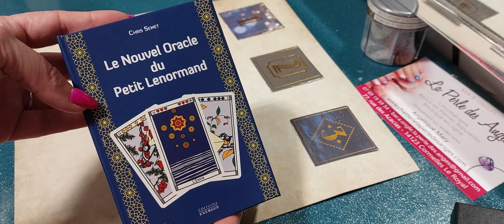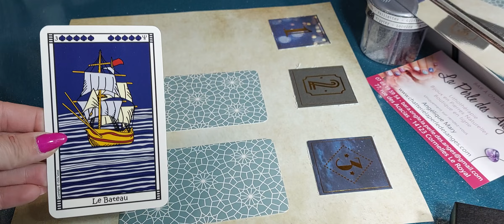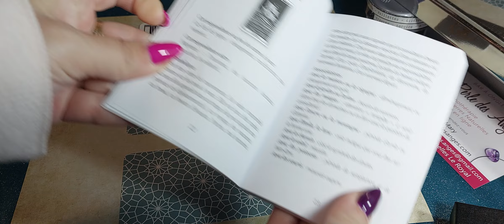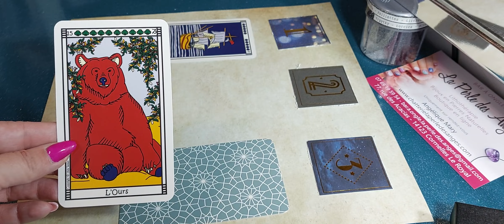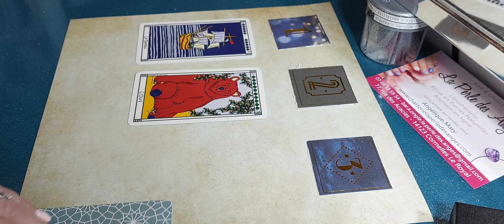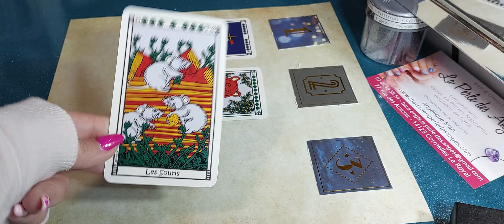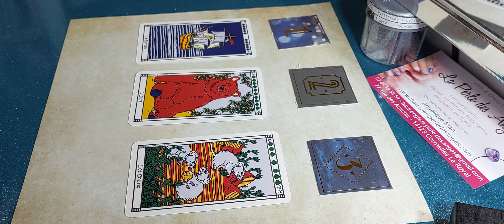choisis 1 carte sur 3, tu auras la réponse " le nouvel oracle du petit lenormand"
On a que le bonheur qu’on se donne donc profitez de chaque instants, le bonheur est partout il faut juste bien regarder.

Angélique Perle des Anges

Alors oui je fais pleins pleins de choses :
Salariée à temps plein mais 4 jours par semaine
Eleveuse de chat de race : Ragdoll
Prothésiste ongulaire
Praticien en lithothérapie et magnétisme
Création de bijoux en pierres naturelles et sur autres supports
Personnalisation d’objets
Bon ben voilà c’est déjà pas mal